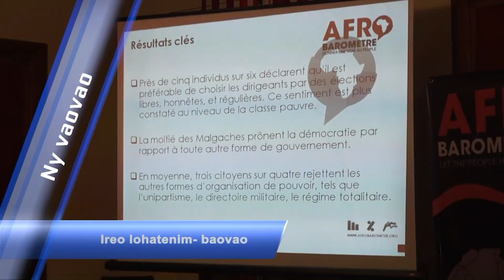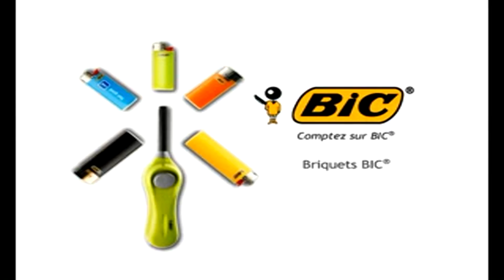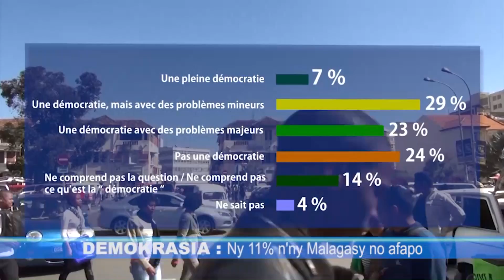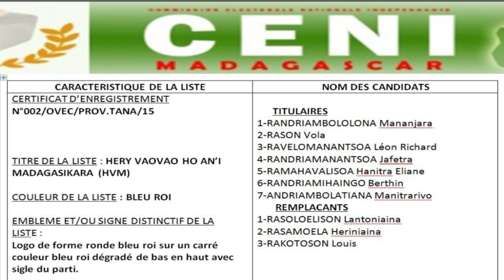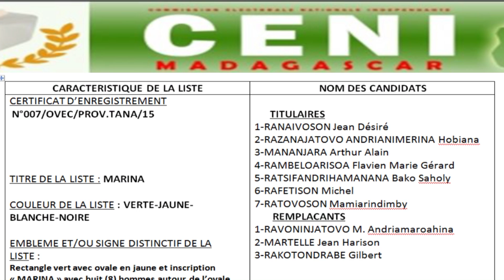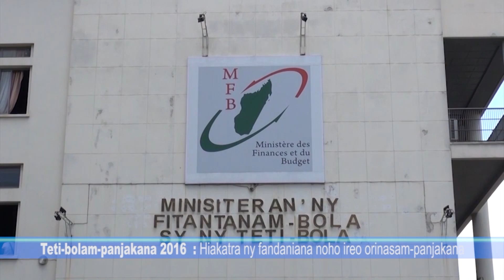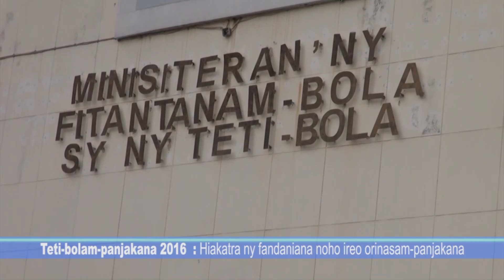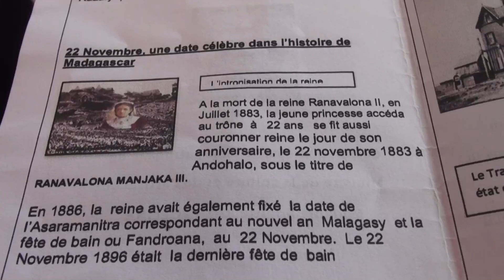NY VAOVAO:20 NOVEMBRE 2015